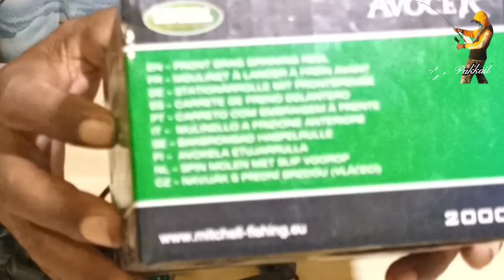Mitchell avocket R, harga murah, speck mantul, tampang sangat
Berbagi info seputar mancing dan perlengkapan mancing
Vidio mancing terbaru, Vidio mancing,  Mancing saltwater,  Mancing di laut

Cara custom joran pancing,
Cara custom joran,
Cara custom joran bait casting, Cara custom joran spining, Cara custom joran Ultra light, Cara service joran, Cara meluruskan blank joran, Cara cari backbhone joran, Cara custom joran pancing,
Cara perbaiki joran patah,
Cara perbaiki joran bengkok,
Cara pasang cincin joran,
Cara perbaiki joran surf,
Cara ganti keramik cincin joran, Custom joran jakarta,
Rodbuilder jakarta,
Tutorial custom joran,
Cara sambung joran patah,
Cara bikin traveler rod,
Cara bikin sambungan joran,
Cara rombak joran bc jdi spining,
Cara rubah joran spining jadi bc,